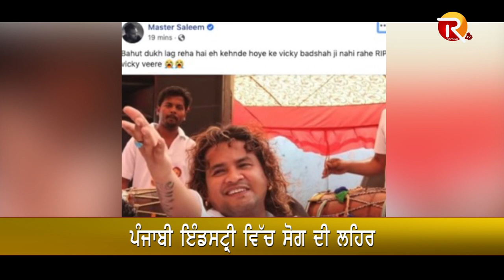ਅਲਵਿਦਾ ਵਿੱਕੀ ਬਾਦਸ਼ਾਹ | Vicky Badshah | Rangla Tv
Vicky Badshah died of Heart Attack | Vicky Badshah | Rangla Tv

 SHARE OUR YOUTUBE CHANNEL FOR MORE UPDATES ||